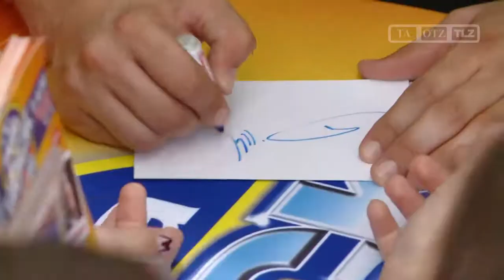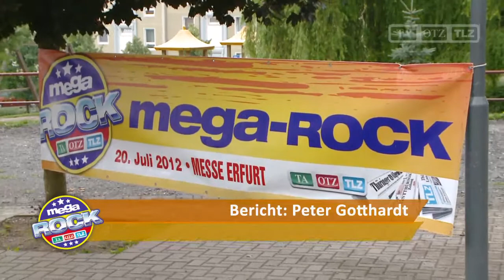Auf dem Weg zum mega-ROCK: Doppel-U rappt in Worbis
Worbis, 05.07.12. Mit Goethe- und Schiller-Vertonungen ist Doppel-U europaweit erfolgreich. Er nutzt den Rap um bei den Kids Spass an deutscher Literatur zu wecken und sie für die reichen Ausdrucksmöglichkeiten der deutschen Sprache zu begeistern. Wir sehen uns zum mega-rock- am 20. Juli in Erfurt!